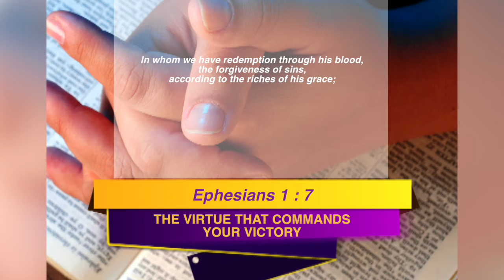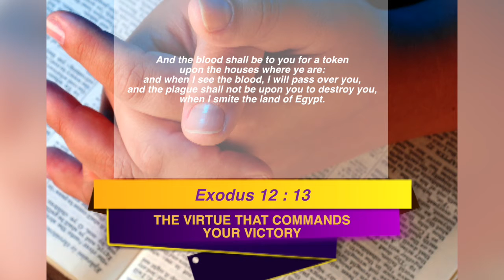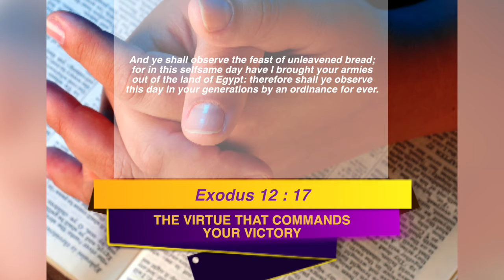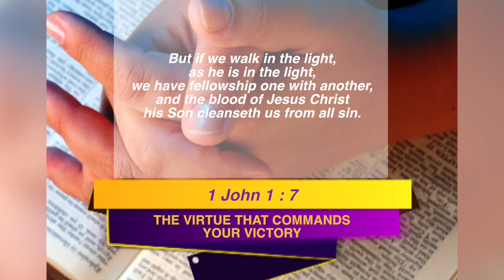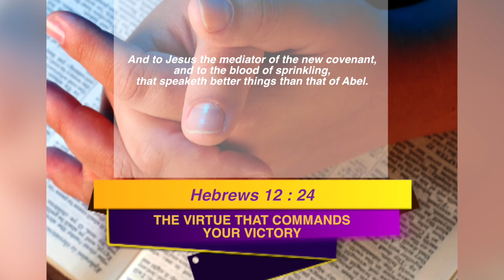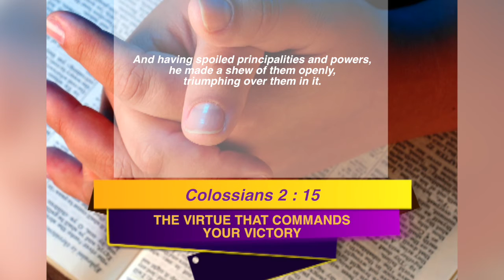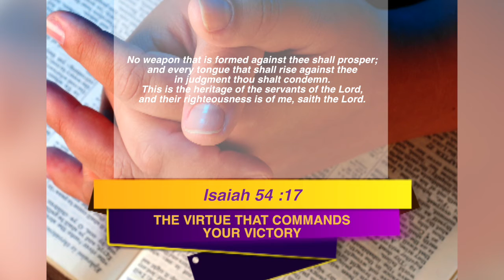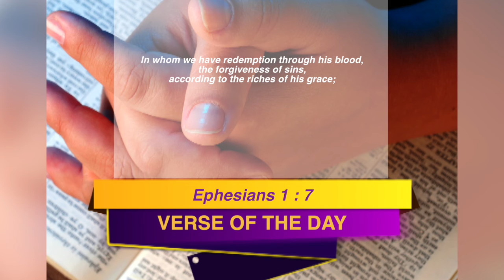The Virtue That Commands Your Victory~Eric Buluma